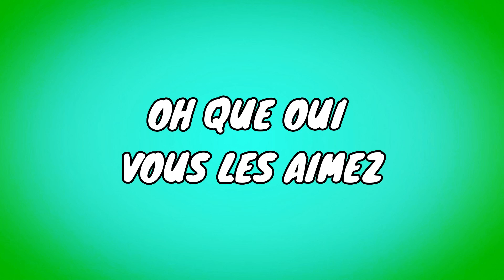10 MANIERES DE METTRE UN GRAND PONT !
•Salut les potes, c'est Was'show, et aujourd'hui je vous présente 10 manières de mettre...UN GRAND PONT ! J'espère que la vidéo vous plaira :D

•Si cette vidéo t'as plu, n'hésites pas à mettre un pouce bleu et à me donner ton avis en commentaire, ça m'aiderait beaucoup :)

• Petit résumé: Je suis un Youtubeur football qui donne des conseils par rapport à certains domaines du foot comme la technique, les passes, les contrôles etc, comme vous le voyez je m'occupe surtout du côté technique du foot tout simplement parce que c'est ce que j'ai le plus travailler et là où je suis le plus à l'aise.
Il m'arrive aussi de faire des challenges, des défis tout seul ou avec des amis, j'essaye de me diversifier un peu tout en restant dans l'univers du foot bien évidemment.

•Je tiens à préciser que j'ai mis entre parenthèse "commercial" au cas où ma chaîne venait à se développer, je me prétends pas être un bon youtubeur, un youtubeur influent ou encore un youtubeur connu, juste un youtubeur qui aime bien le foot et faire des vidéos.